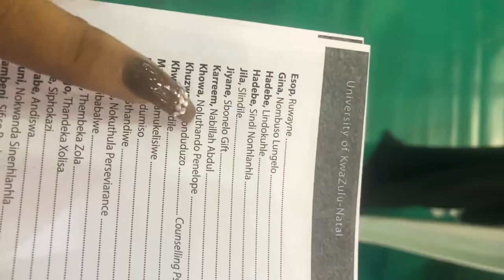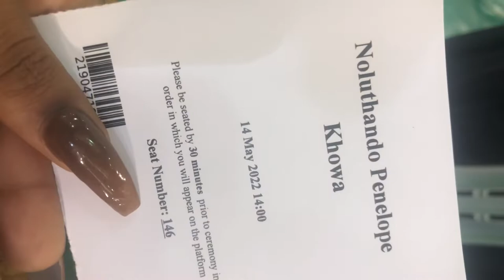MY UKZN GRADUATION VLOG 👩‍🎓❤️// A Degreed hun.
Hey loves🥰

Please enjoy my graduation video.

💋 xoxo